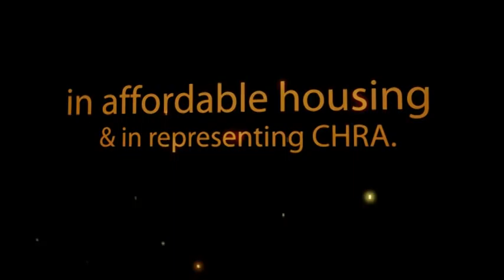CHRA International Award: Robert Cohen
Established in 1998, to highlight the involvement of CHRA and its members at the international level.